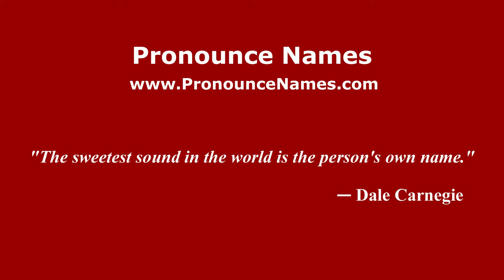How to pronounce Zorzi (Italian/Italy) - PronounceNames.com